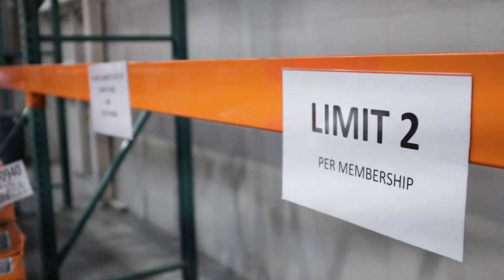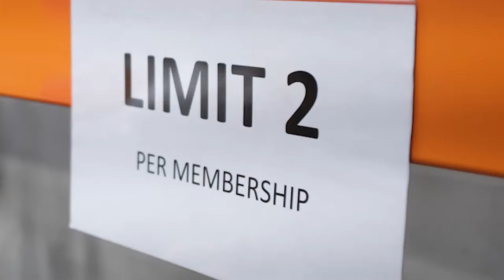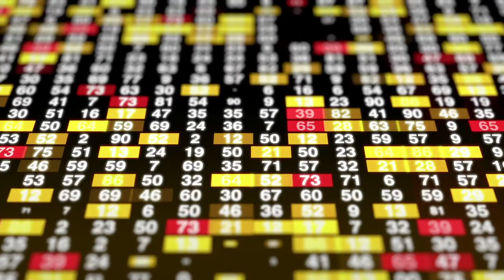What Dream About Toilet Paper Means? Paper Rolls Panic, running out of toilet paper Interpretation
What does it mean if you dream about toilet paper? To dream of the toilet paper represents cleaning of ideas or of actions, solution of problems or conflicts and also an individual behavior of high quality. Dirty toilet paper or see panic about paper in a dream symbolizes additional obligations that you hurry to take on, without first having bothered to consider the pros and cons. You will receive the promised reward, but it is very problematic to call these earnings easy. To see or use a roll of toilet paper in your dream represents the aftermath of some emotional release. A dream that features toilet paper Rolls is telling you that you need to stop obsessing over something. We prepare this video for you!!!

Also you could see in your dream: tissue, rolls of toilet paper, tissue paper, running out of toilet paper, white tissue or seeing toilet in dream.